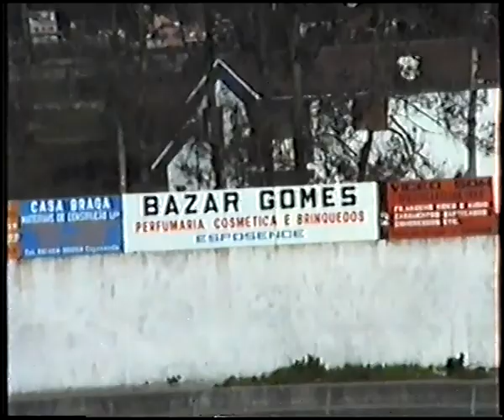Esposende - Vila Pouca, 25-03-1990